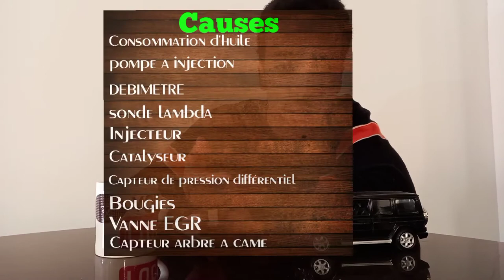Les Témoins ; épisode 3 : Que signifient ces 2 témoins 🤔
avec cette vidéo on finit la série des témoins comme promis !